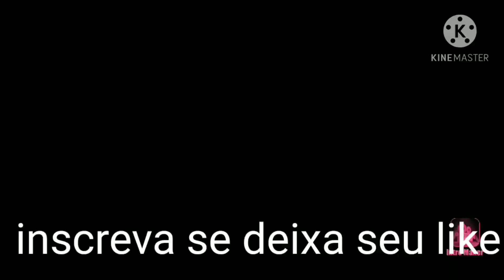chuva de peixe na linha pescariadepraia